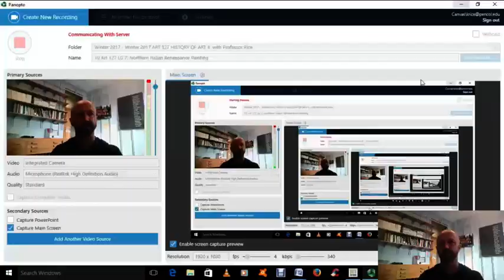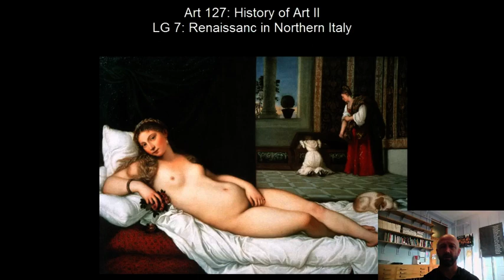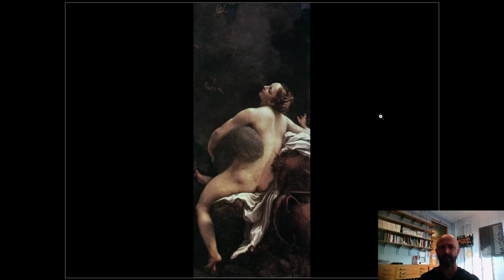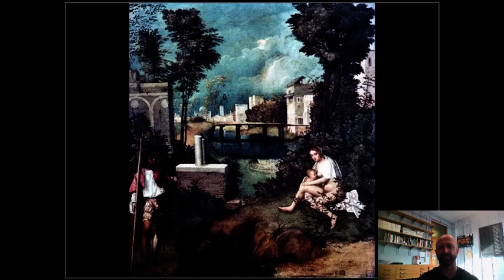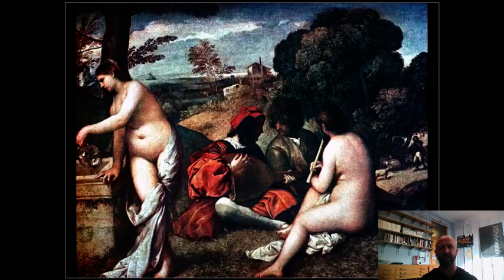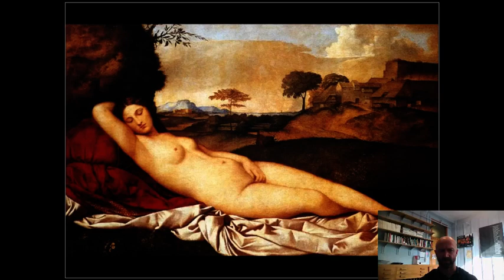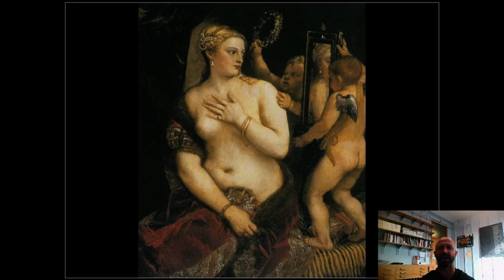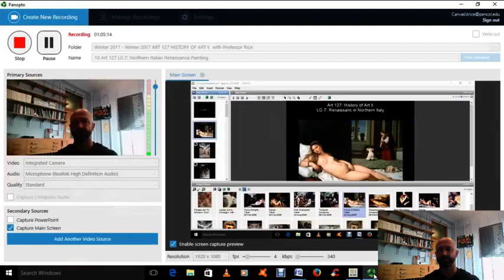9 ArtH 141 LG 7 Northern Italian Renaissance Painting